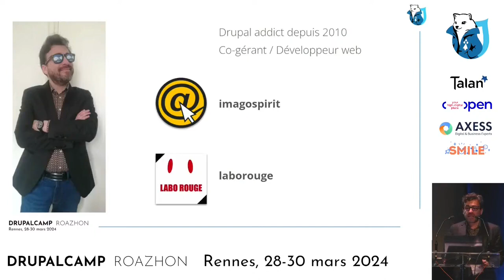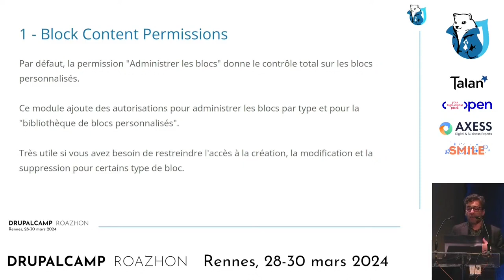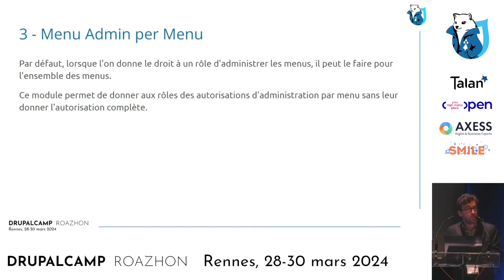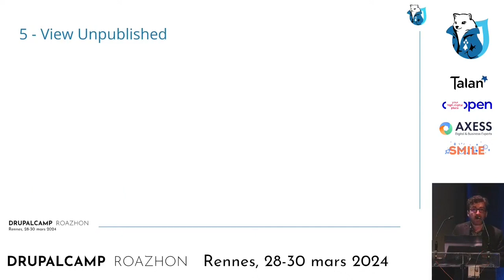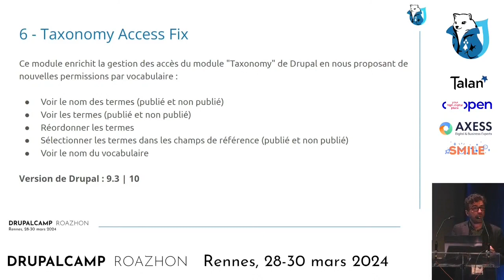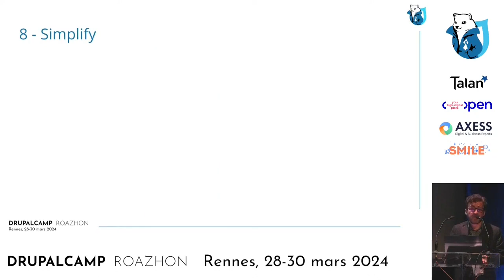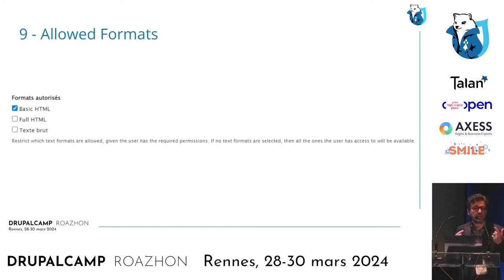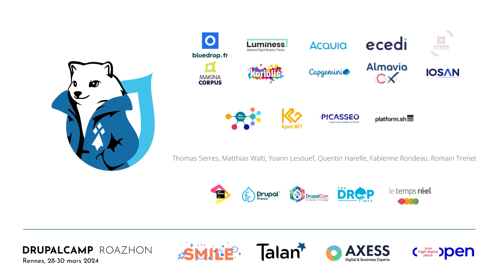10 modules non essentiels mais indispensables pour l'administration de vos sites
Tout au long de mes projets Drupal, j’ai dû approfondir ma connaissance de certains modules afin de livrer un “back-office” personnalisé aux clients.

Lorsque les besoins de ces derniers se limitent à de l’édition et de la mise à jour de contenu, il est inutile de surcharger l’administration du site avec toutes les fonctionnalités que Drupal propose par défaut.

Voici une petite liste de modules non essentiels mais indispensables… qui vous permettront d’affiner vos administrations de site.